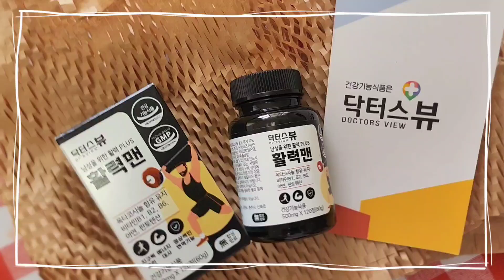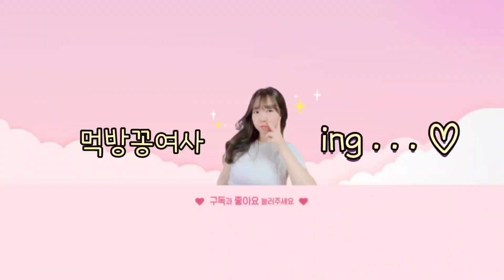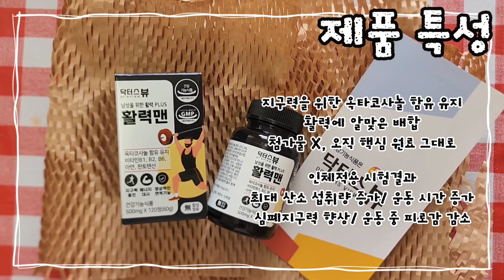남성 건강기능식품 추천 │ 남자한테 너무 좋은 닥터스뷰 활력맨 │남자 영양제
오늘은 남편님을 위해 준비한
남성을 위한 활력 플러스 남자영양제 닥터스뷰 활력맨 제품 리뷰를 가지고 왔습니다.

공식홈페이지에서, 회원가입 혜택 등 다양한 이벤트가 있으니
혜택 꼭 누리세요.